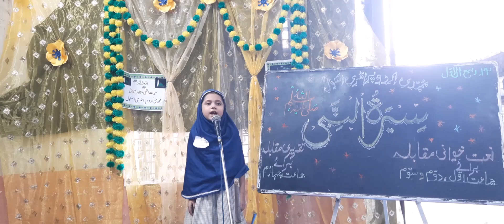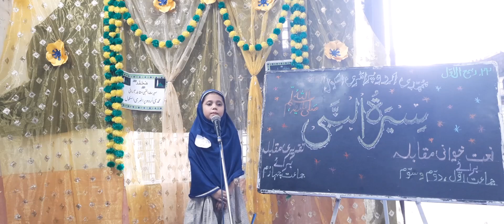Seeratun Nabi Speech Competition Contestant No 6 Class 3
Please Join and follow us on